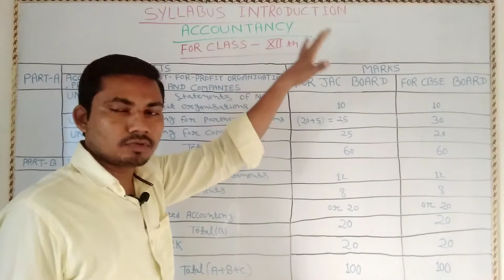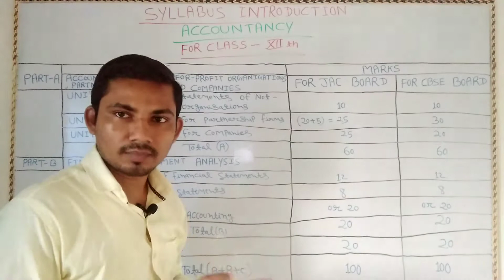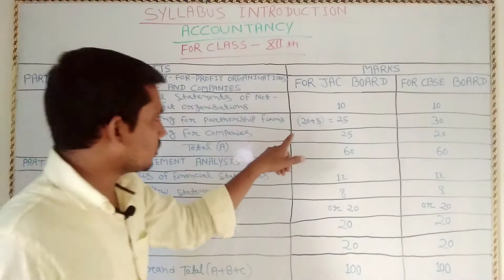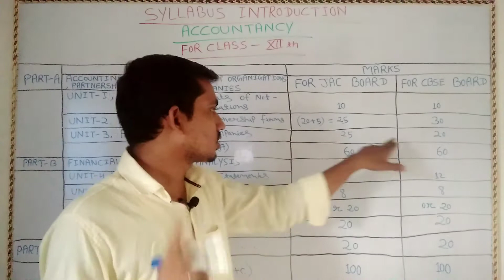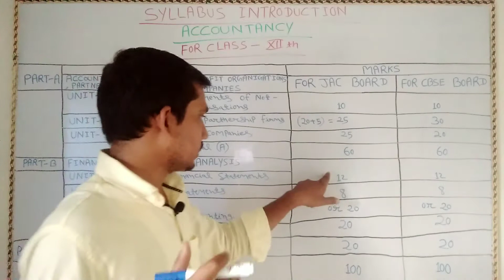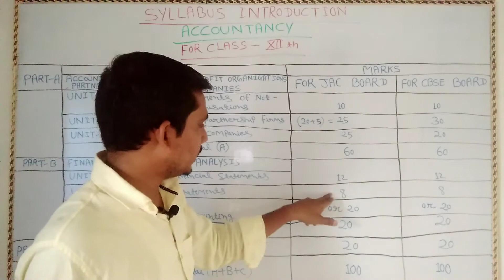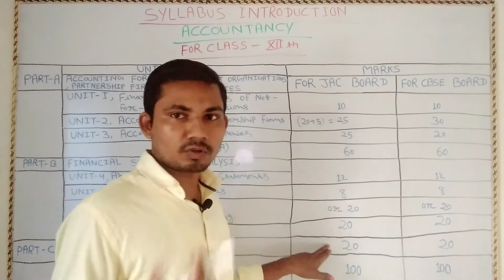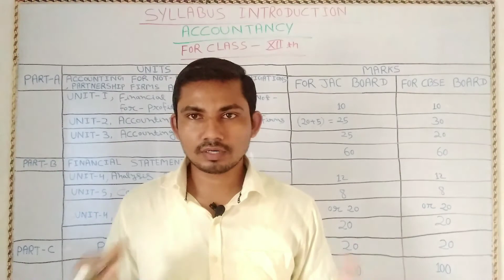ACCOUNTANCY CLASS -12TH, SYLLABUS INTRODUCTION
This video is related Accountancy syllabus for CLASS -12TH